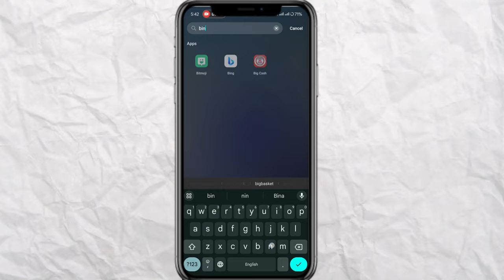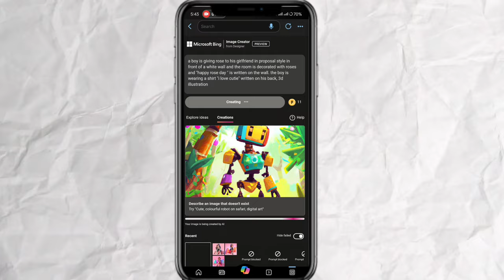Rose day trending ai couple your name photo video reel Editing | new rose day reel video editing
:- a boy is giving rose to his girlfriend in proposal style in front of a white wall and the room is decorated with roses and "happy rose day " is written on the wall. the boy is wearing a shirt "i love soni" written on his back, 3d illustration